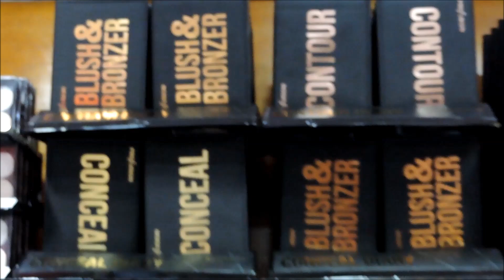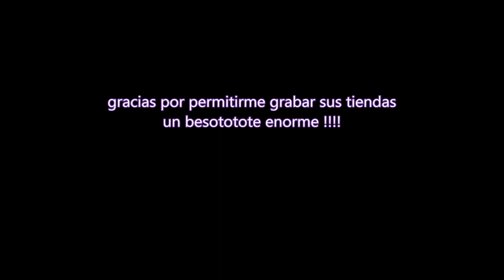tienditas!!! CITY COLOR,JULIA SANCHEZ, MY COLORS!!!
mi ig.dolckiita shop
CHICAS LES DEJO ESTE VIDEO QUE PIDIERON MUCHO!!! ESPERO LES GUSTE Y DE ANTEMANO GRACIAS A LOS DUEÑOS Y EMPLEADOS DE LA TIENDA QUE ME PERMITIERON GRABAR SUS ESTABLECIMIENTOs
republica de colombia n 45A CITY COLOR
republica de guatemala # 70

 UN BESOTE !!!